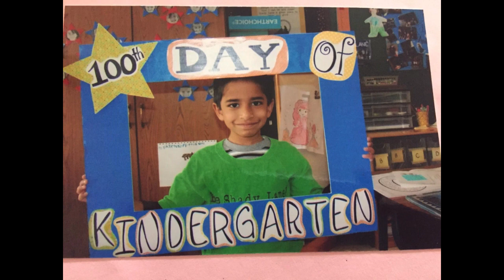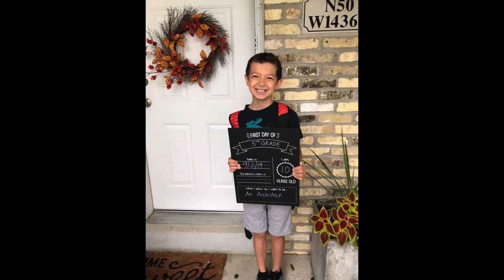2019 2020 5th grade promotion